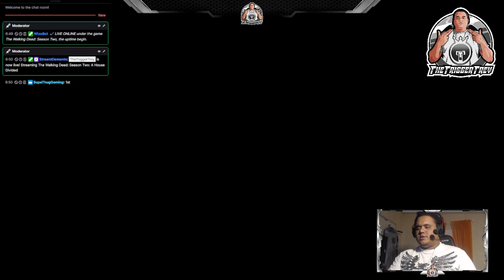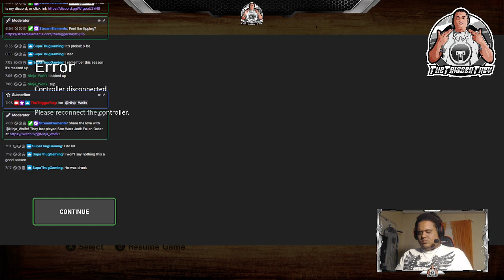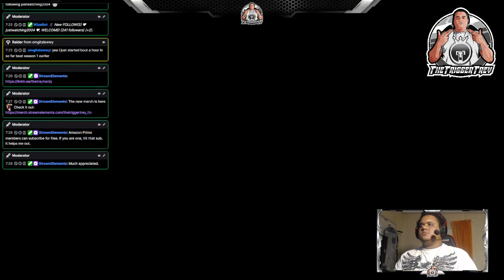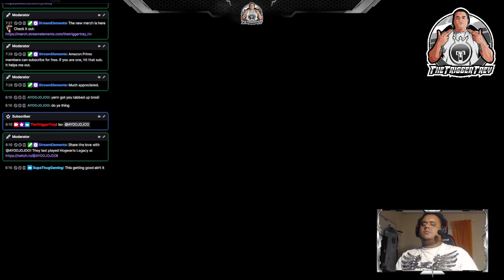The Walking Dead: Season 2 - Episode 2 (A House Divided)